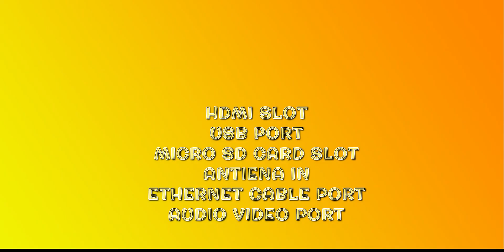AIRTEL XSTREAM BOX | TATA PLAY BINGE +